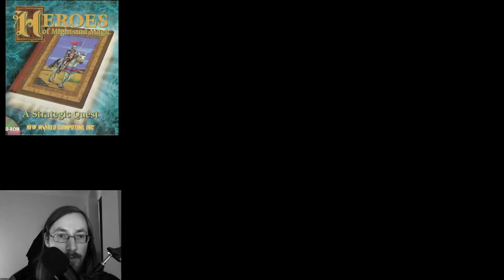Heroes of Might and Magic #11 - Revanche und Einheiten-Splitting [Let's Stream / Deutsch]